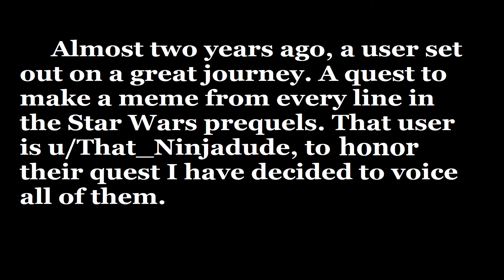Voicing a meme from every line of the Prequels: Day 22